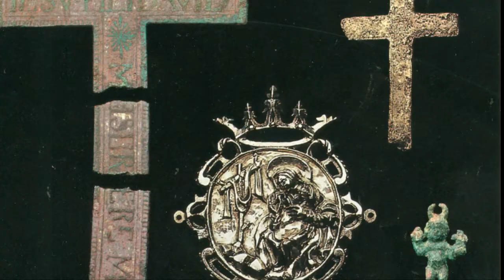:30 Second Promotional Film for Santa Elena Foundation.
A "BRIEF" history of the Lost Century in photos.